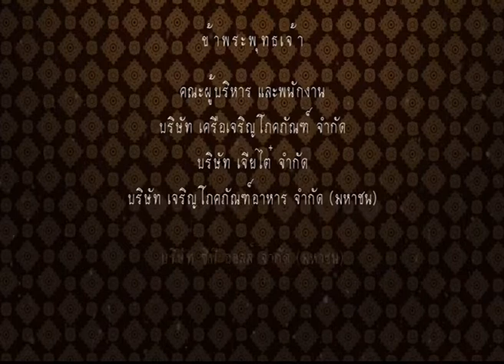ไทยTH泰国 22OCT17 สารคดี ♚ร․๙ ❝จารึกแผ่นดิน❞ ตอน 28 ∕ 30 🎪 ปี่พาทย์มอญ บทเพลงสู่สรวงสวรรค์